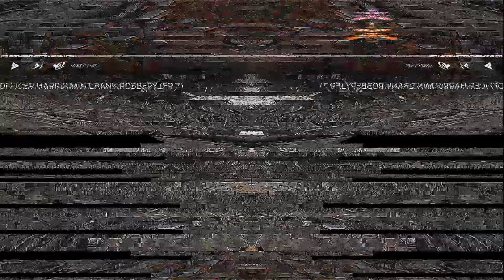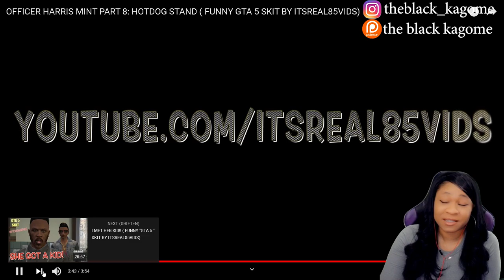FINALLY SOME PAYBACK!!! 🤣 | OFFICER HARRIS MINT 7, 8, 9 | reaction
OFFICER HARRIS MINT 7, 8, 9 | reaction

✨About me✨
Favorite movie: Titanic
First, anime saw: Dragon Ball
Favorite ice cream: banana split
My personality: shy and introverted
Favorite comedian: Dave Chappelle
Favorite Adultswim show: ATHF
 *favorite episode: Hand Banana 😅
My regrets: I wish I never stopped drawing
First game ever played: EvilZone on ps1
Favorite season: Fall 🍁
Favorite food: Tacos and rice 🌮
Favorite Hobbie: I have a lot!🥴
Favorite music: indie, house, Lofi, electronic, R&B/Soul